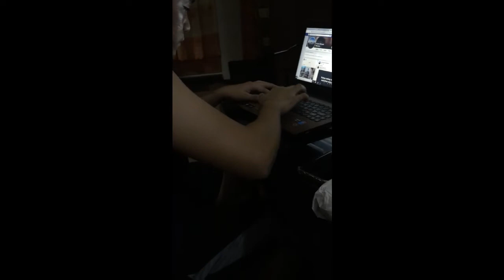FIRST PRANK TO BOYFRIEND | CHILI BURGER | HINDI NAGWAGI | NAGSISI AKO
* judy may villar zamora
* randy segubience trinidad